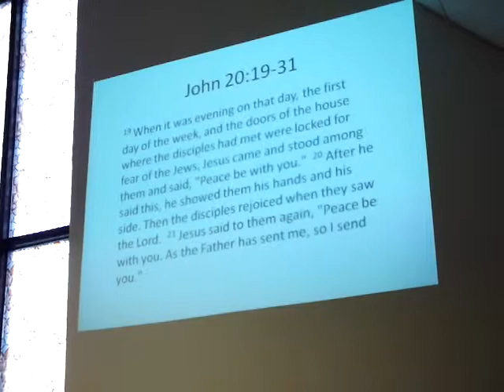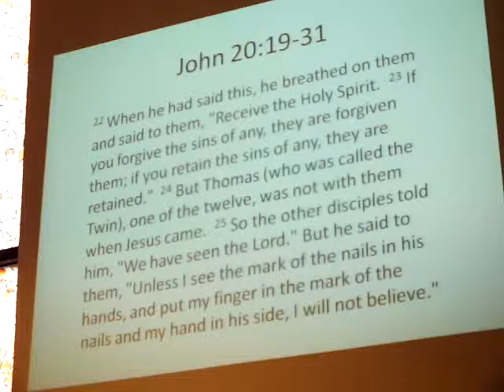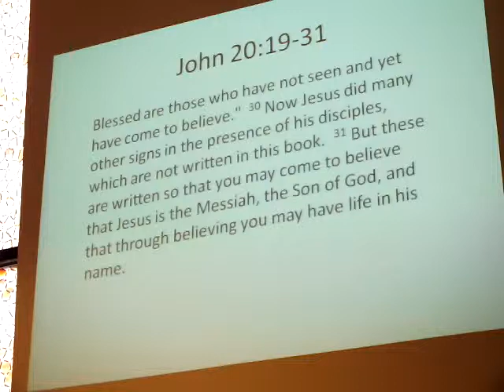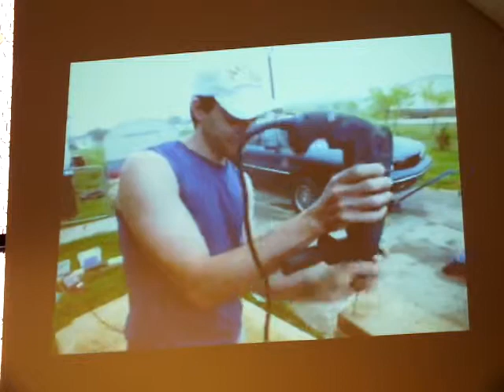KUMC Sermon - Pastor Barbara Aziz (4/15/12)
Kyle United Methodist Church Praise Band of Kyle, Texas